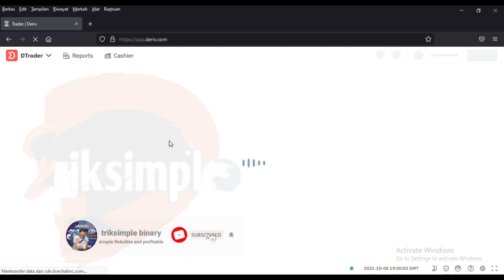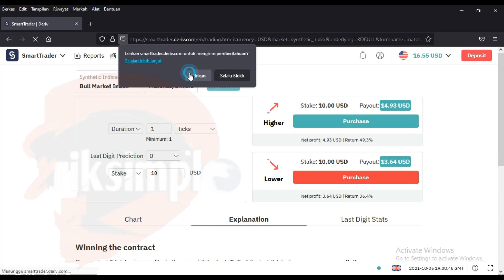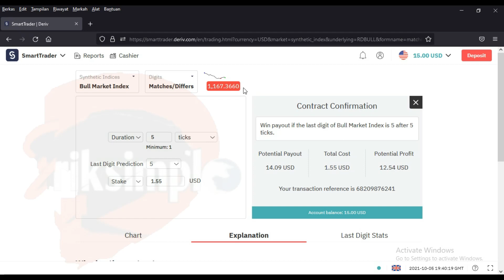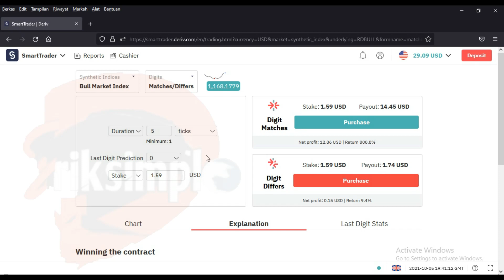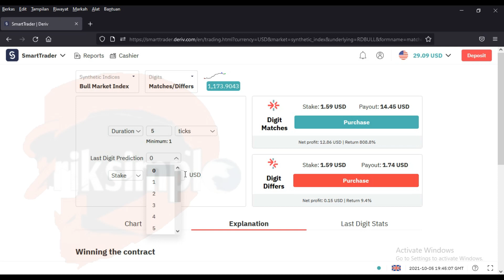DIGIT MATCH WINNING EVERY DAY